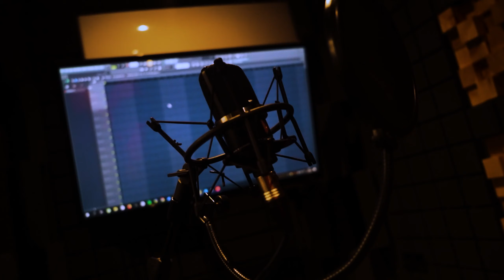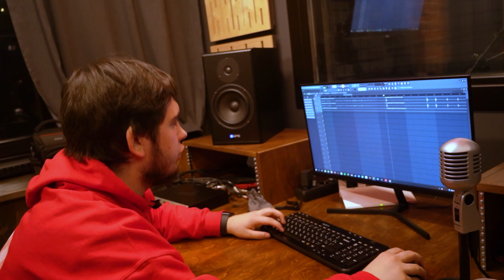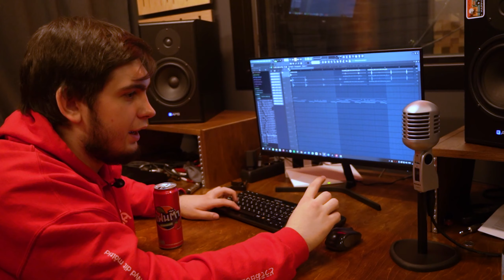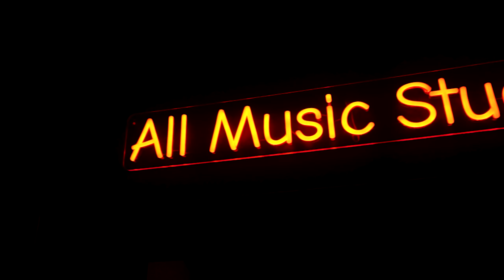СЛАДКИЙ БИТ ОТ SWEET LAVKA - НАПИСАЛИ МУЗЫКУ ИЗ ЗВУКОВ СЛАДОСТЕЙ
В этом видео мы написали сладкий бит из звуков сладостей, записали вокал и даже сняли клип! Смотрите как мы написали настоящую музыку из звуков сладостей!

00:00 Интро
00:08 Начало
00:50 Выбор звуков
01:52 Отправляемся в студию
02:44 B-roll
02:58 Запись звуков
04:16 Отбор звуков
04:47 Пишем мелодию
05:14 Пишем ударку
05:53 Готовый бит
06:14 Запись вокала
07:03 КЛИП
08:10 Аутро

Заказать все продукты из обзора можно тут (с ними смотреть наши выпуски будет гораздо вкуснее)